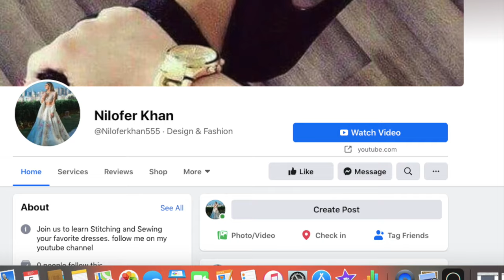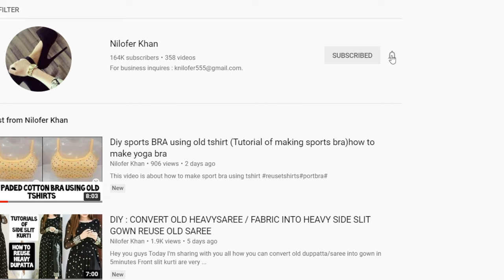सिर्फ 1मीटर कपड़े से बनाये Peplum Kurti | Easy Kurti Cutting and Stitching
so in today's video I am going to sharehow to customised peplum kurti

peplumkurti kurti#